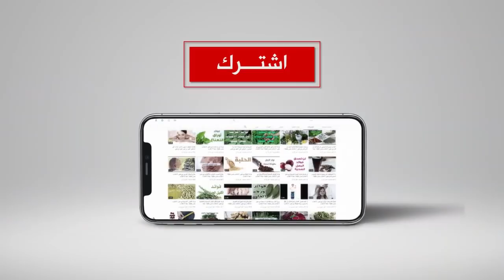فوائد الحناء العلاجية والجمالية.. مع خبير الاعشاب حسن خليفة - جنة الاعشاب